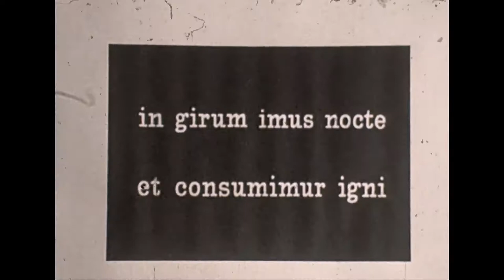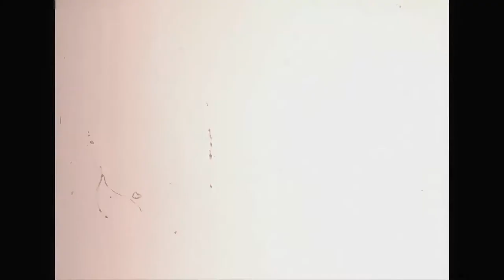IN GIRUM IMUS NOCTE ET CONSUMIMUR IGNI (2018, Italy, short movie)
Short movie
Super 8 Kodak Tri-X 200
Beaulieu 4008 ZM 2

THANKS TO GUY DEBORD